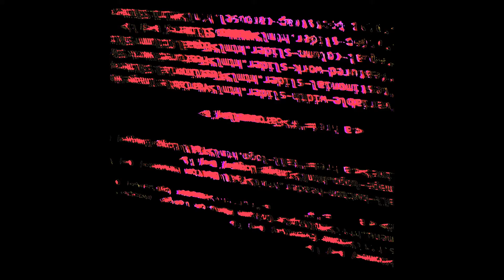The Refrigerator Magnets - The Bowling Green Massacre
Title: The Bowling Green Massacre
Artist: The Refrigerator Magnets
Album: Scary EP X
Track #: 05
Release Date: February 7, 2017
Release #: 127